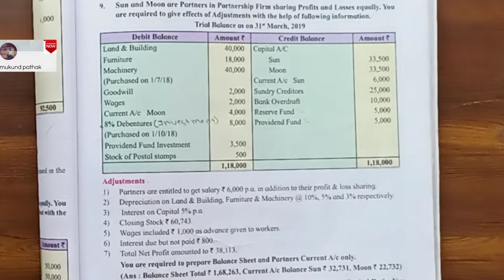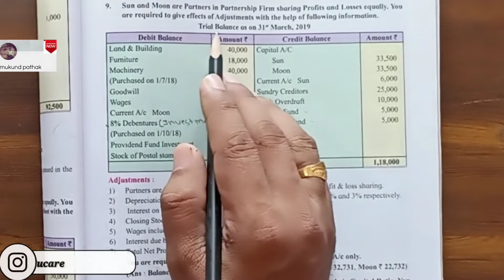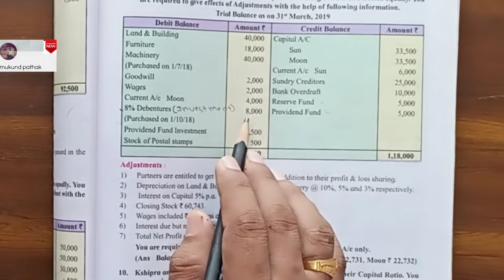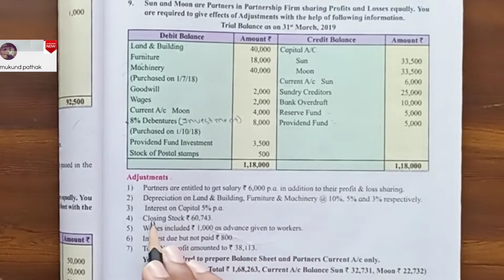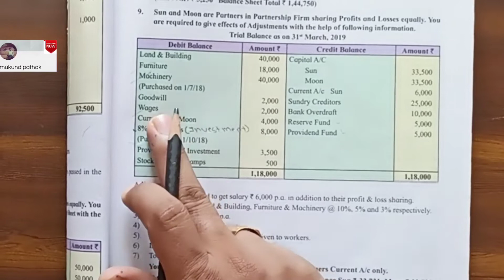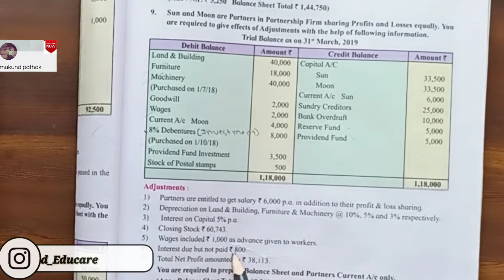Partnership Final Account l Q.9 l Part 9 l HSC Commerce l Book-keeping & Accountancy l Mukund Sir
Partnership Final Account l Q.9 Solution l Part 9 l HSC Commerce l Book-keeping & Accountancy  l Mukund Sir

@mukund pathak

BK & Accountancy Complete Syllabus Solution

Follow on: